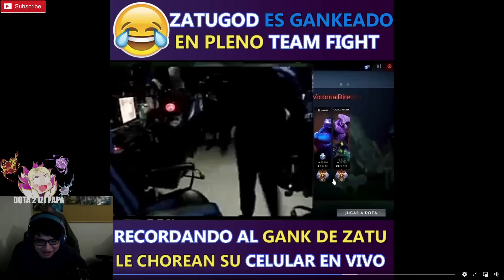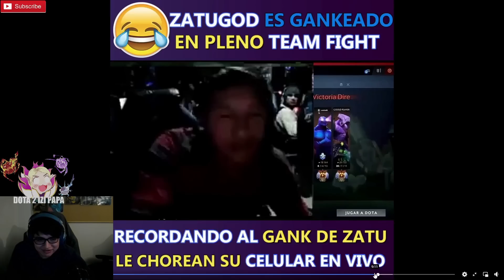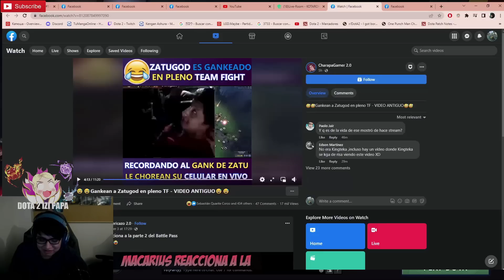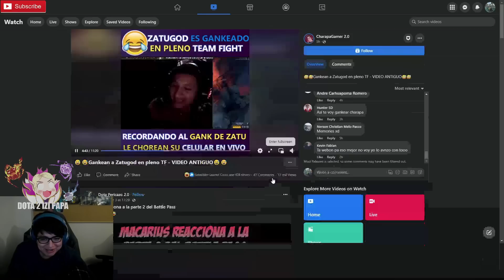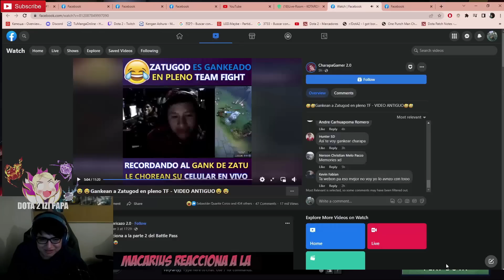🤣PERO DIME Q CHVCHA FUE?!🤣MINOZ REACCIONA A LA LEGENDARIA GANKEADA A ZATU🤣K1 ESTUBO EN ESA MECHA?!😲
🤣PERO DIME Q CHVCHA FUE?!🤣MINOZ REACCIONA A LA LEGENDARIA GANKEADA A ZATU🤣K1 ESTUBO EN ESA MECHA?!😲, Beastcoast, Thunder Predator, Team Undying, Timado, Leostyle, K1 Hector, Wisper, Scofield, Mnz, Papita, Matthew, smashdota, vann, elite wolves, kingteka